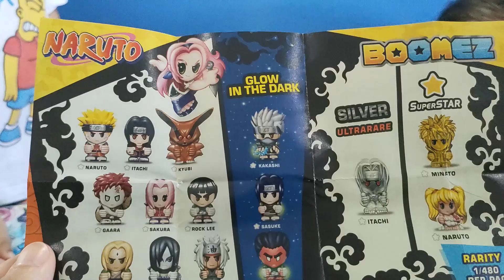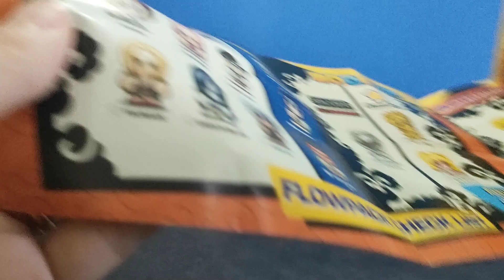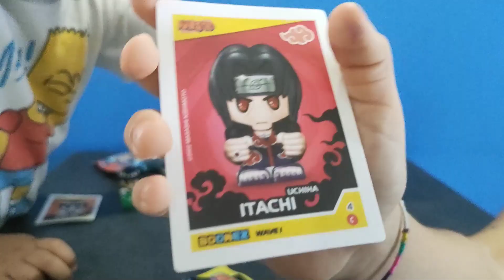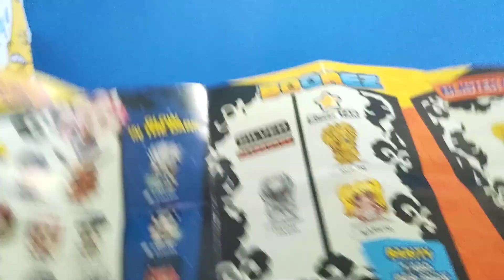Abbiamo trovato i Super Rari? NARUTO BOOMEZ Hero 3d Card Game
Collezione WAVE 1 @CICABOOMworld
Trova i personaggi Super Rari , Gold e Glow in the Dark